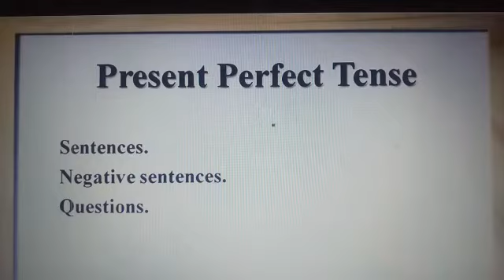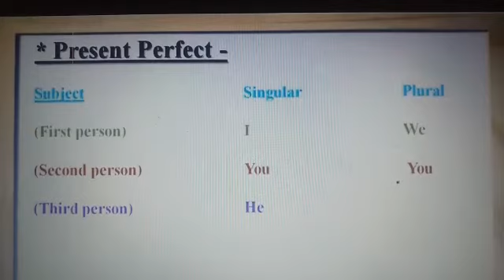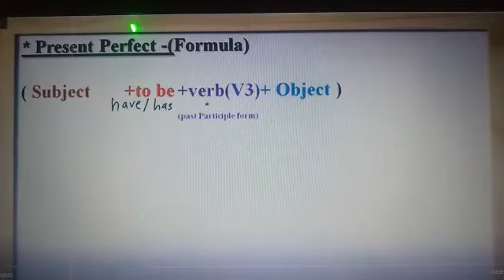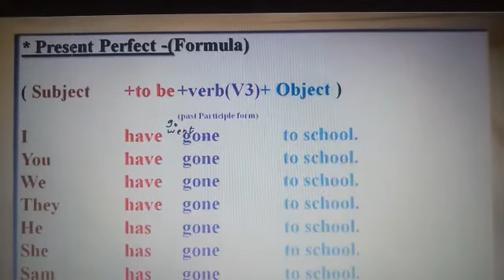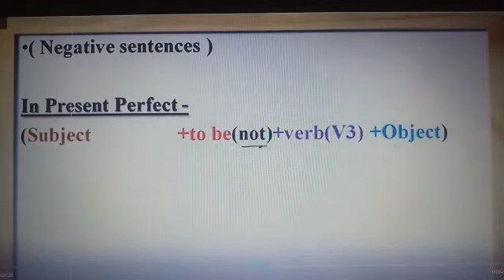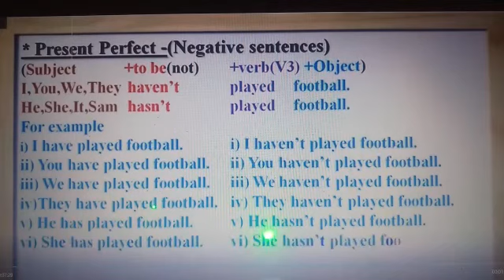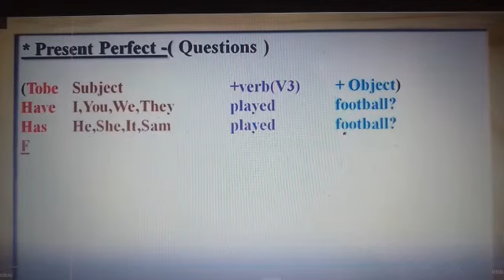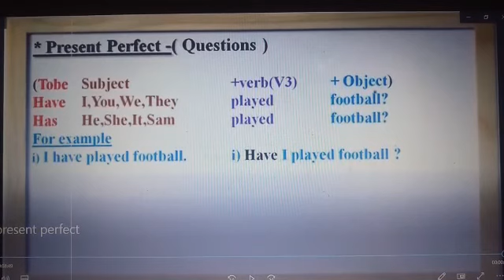Grade 7 (English ) lec_2 week 2